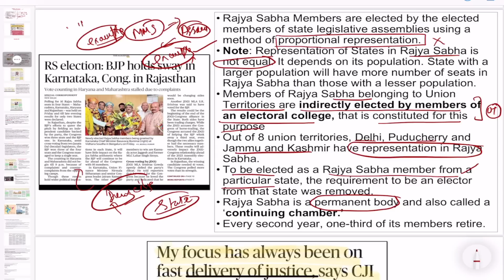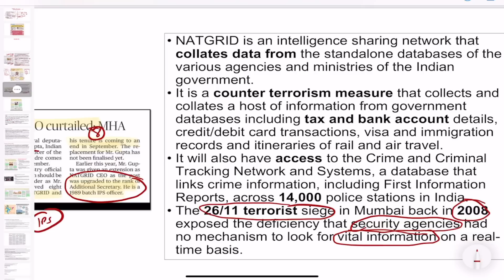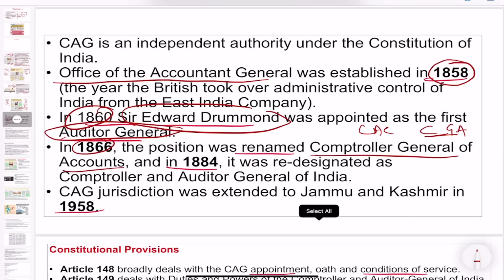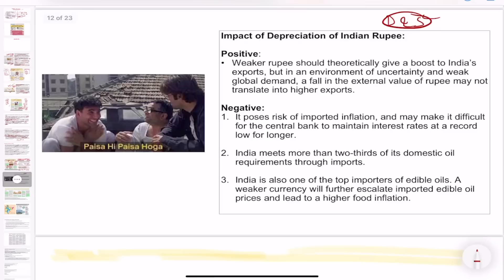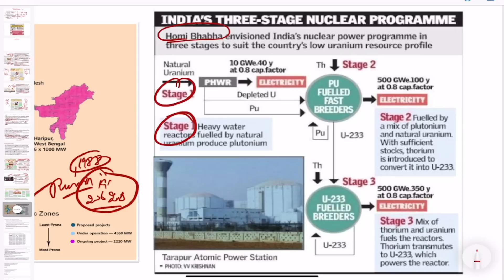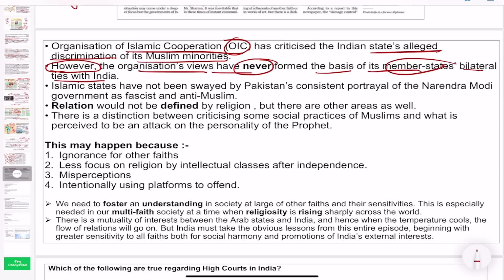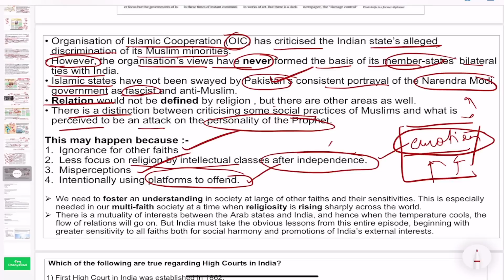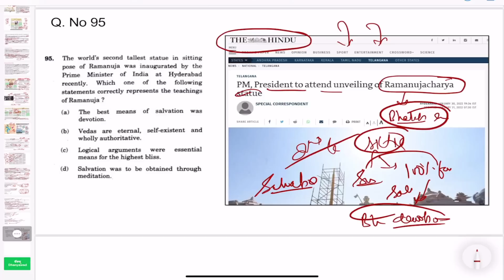The Hindu newspaper analysis today | 11 June 2022 | daily current affairs UPSC CSE/IAS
1. Rajya Sabha Elections
2. Fast Delivery of Justice
3. NATGRID
4. CAG
5. Rupee at record Low
6. Kundakulam Nuclear Plant
7. India and Gulf
8. Independence of Judiciary
9. MCQs
10.Additional Articles